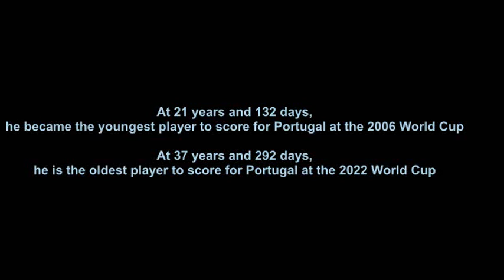WC 2022 Qatar I RONALDO v GHANA (1st PLAYER TO SCORE AT x5 WORLD CUPS 2006 20010 2014 2018 2022)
- The Portugal captain scored in the 65th minute from the penalty spot -- the 118th goal for his country
- Ronaldo, 37, is the most prolific goal scorer in men's international football and has made a record 18 appearances for Portugal at a World Cup
- With this goal, he becomes the first men's player to score in five different FIFA World Cup tournaments
- At 37 years and 292 days, Ronaldo is the oldest player to score for Portugal at the World Cup. In 2006, at 21 years and 132 days, he became the youngest player to score for Portugal at the World Cup with his goal vs. Iran in the group stage
- Ronaldo has now scored eight World Cup goals for Portugal, the second most in the nation's history behind Eusebio's nine